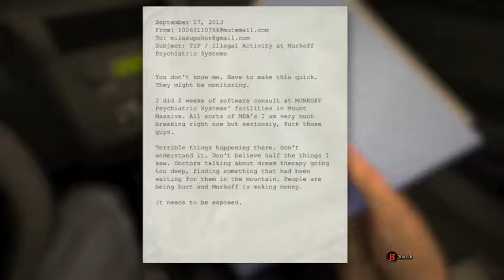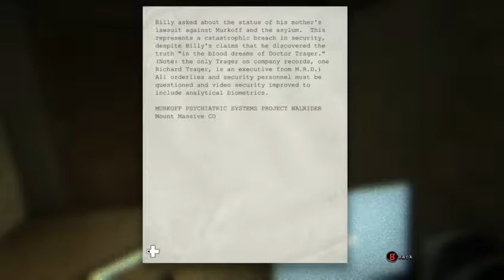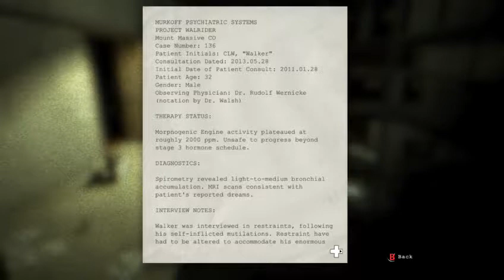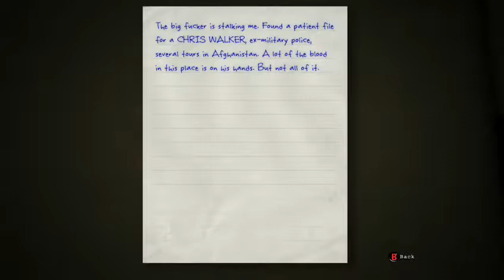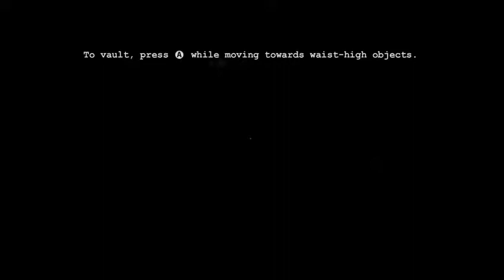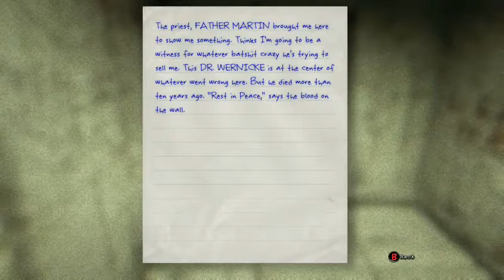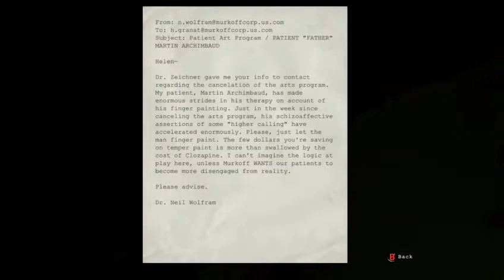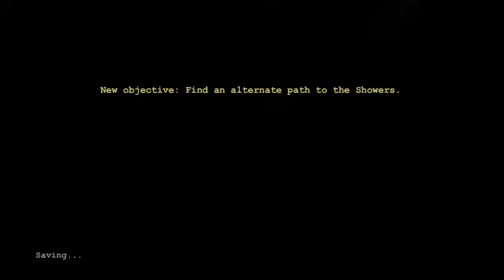Outlast Part 1: Jump Scares Galore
Come watch me scream and run for my life in Outlast on XboxOne.